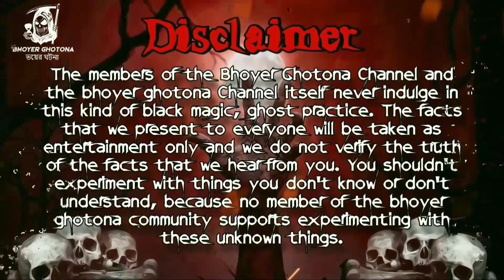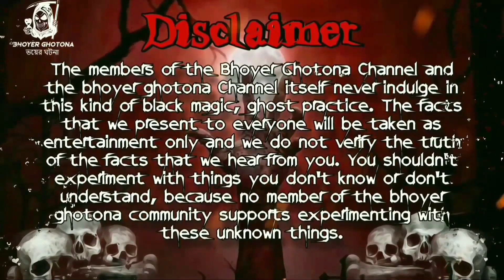প্ল্যানচেটের আত্মার আক্রোশ | বিলের সেই গরম হাওয়ার কারন | পর্ব ৯১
Channel Crew

Host- Nirmalya
Concept- Pritha & Nirmalya
Moderator- Rajdip
Narrator- Nirmalya & Rama